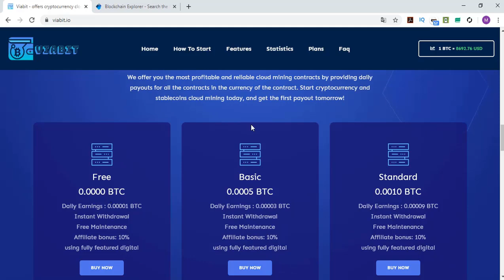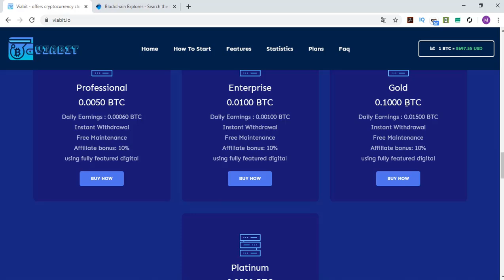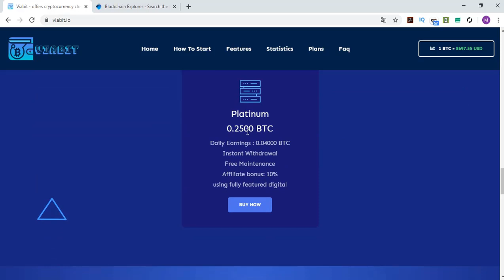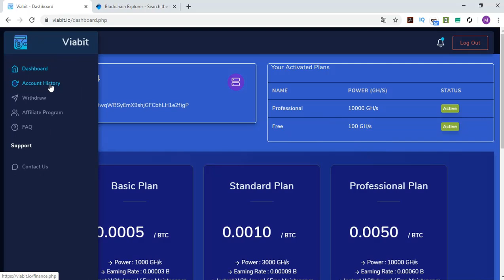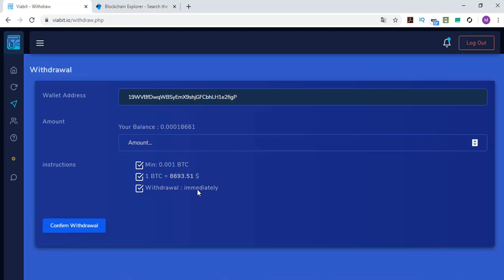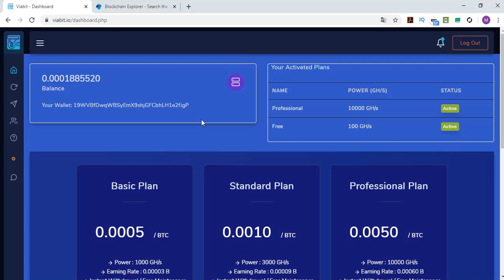Viabit Cloud Mining Review - Free 1000 BTC Satoshi Daily | 100 GHS FREE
Sevgili izleyicilerim!  FREE 100 GH/S CLOUD MINING (Daily 1000 Satoshi)
Sizin için Viabit sitesini inceledim. Buna Türkçe inceleme videosu da deyebiliriz. Bir çok yabancı youtube kanallarında yeni çıkan siteler ile ilgili anında videolar yapılıyor ve ben de Türkçe yapmaya çalışıyorum.
Bitcoin mining sitesidir. Bedava plan ve para ile alabileceyiniz planlar mevcut.
Ben 10000 GH/S satın aldım Profesyonel plandan ve 0.002 BTC Canlı Çekim yaptım! Live Withdraw.
Yatırım yapmak ve ya yapmamak tamamen sizin şahsi kararınız! Çünkü kazandığınızda ve ya kaybettiyinizde mutlu olan ve üzülen de siz olursunuz!

Tags;   ⏬
ca-coins
bitcoin trade
earn money
invest money
trade
arbitrage
bot rent
daily earning
hourly earning
invest
invest earning
invest company
investment company,
payment proofs
mining site
cloud mining
free mining ghs
free mining
100 ghs
perfectmoney.
payeer
pul qazanmaq
pulsuz bitcoin qazanmaq
bitcoin qazanmaq
para kazanma